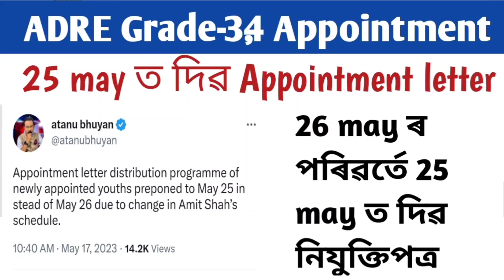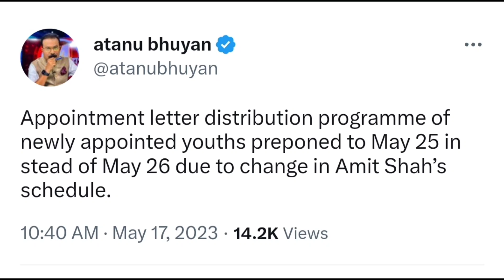25 may ত দিৱ নিযুক্তি পত্ৰ l 26 may ৰ পৰিৱৰ্তে 25 may ত দিৱ Appointment letter#adre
25 may ত দিৱ নিযুক্তি পত্ৰ l 26 may ৰ পৰিৱৰ্তে 25 may ত দিৱ Appointment letter#adre